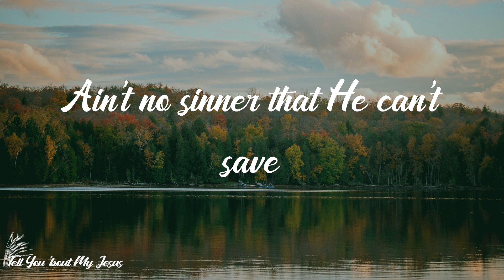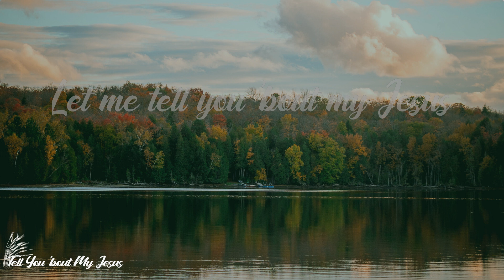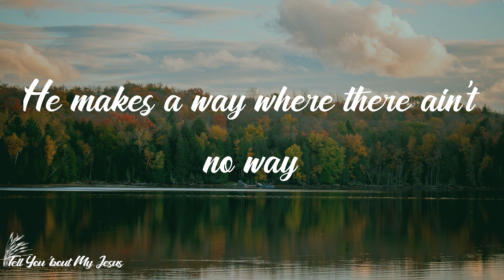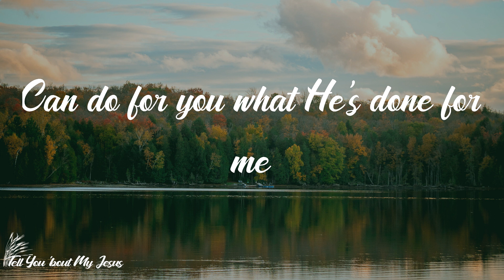Anne Wilson - My Jesus - Live (Lyrics) | Let me tell you 'bout my Jesus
Lyrics Anne Wilson - My Jesus - Live:
Are you past the point of weary?
Is your burden weighin' heavy?
Is it all too much to carry?
Let me tell you 'bout my Jesus
Do you feel that empty feeling?
'Cause shame's done all its stealin'
And you're desperate for some healin'
He makes a way where there ain't no way
Rises up from an empty grave
Ain't no sinner that He can't save
His love is strong and His grace is free
And the good news is I know that He
Can do for you what He's done for me
And let my Jesus change your life
Hallelujah
Hallelujah
Hallelujah, Amen
Amen
Who can wipe away the tears
From broken dreams and wasted years
And tell the past to disappear? Oh
And all the wrong turns that you would
Go and undo if you could
Who can work it all for your good
Let me tell you about my Jesus
Hallelujah
Hallelujah
Hallelujah, Amen
Amen, Amen
Who would take my cross to Calvary?
Pay the price for all my guilty?
Who would care that much about me?
Let me tell you 'bout my Jesus, oh
Hallelujah
Hallelujah
Hallelujah, amen
Amen
Hallelujah
Hallelujah
Hallelujah
Let my Jesus change your life